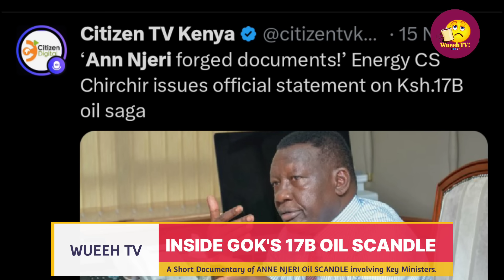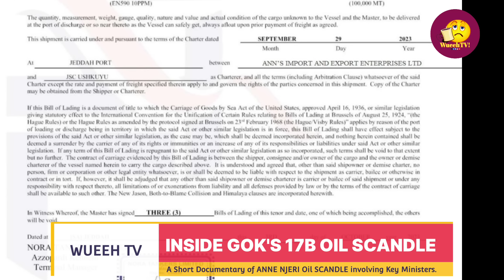DOCUMENTARY: HOW DAVIS CHIRCHIR & MURKOMEN SET UP ANN NJERI IN THE KSH. 17B OIL SCANDAL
When Anne Njeri Njoroge came out to expose the rot in The Ministry of Energy led by Davis ChirChir and Roads by Kipchumba Murkomen, the whole Country was shocked. How such an simple looking woman had Enough Billions to hold the government at A Ransom.

This short documentary explains all the nitty gritties of Kenya's 17B Scandal.

news
kenya news
news kenya
kenyan news today
news for you
news yesterday
kenyan latest news
news nairobi
news update
latest news today
news today kenya
news of today
citizen tv
livestream
citizen tv live
kenya
Ann Njeri Oil
Anne Njeri Njoroge
Anne Njeri Oil Scandal
KSH. 17B Oil Scandal
Davis Wafula Oil
Davis Wafula
Lee Makwiny
east africa
tv stations
african programs.
media network
news coverage
streaming platform
multimedia
streaming service
live tv
african news
online television
breaking news
local content
live events
current affairs
digital media
free streaming
ktn kenya latest news
nairobi
live stream
watch online
shows
programs
entertainment
online broadcast
ktn news
ktn kenya
ktn news livestream
ktn livestream
live streaming
free tv
ktn news live
kbc 2021
hot96fm
hot96.co.ke
news from kenya
politics in kenya
sports
athletics in kenya
2022 politics
hot 96
kbc kenya
kbm news
hot
kenya politics today
kbc live streaming kenya now
kbc tv live
kbc live

william ruto
trending news in kenya
kenya politics
uhuru kenyatta
kenya
digital news
citizen tv kenya
ntv kenya
gachagua
president ruto
herman manyora
kenya news
lee makwiny
the 5th estate
daily nation
mutembei tv
kenyans in usa
how to be raila
gideon moi
wetangula
kalonzo
raila odinga
wajesus family
how to
kenyans in diaspora
ktn news kenya
magicalkenya
rigathi
live ruto
live martha karua
live raila odinga
odm
uda
musalia mudavadi
2022 election
william ruto annoyed
jubilee
kenya news today
tanga tanga vs kieleweke
raila odinga speech
uhuru vs raila
raila vs ruto
orengo speech
murkomen
jomo kenyatta
nasa
mudavadi in
wetangula and joho
joho speech
oscar sudi attacks
atwoli says
raila odinga today
angry matiang'i
samidoh
bahati
karangu muraya
wily paul
muthee kiengei
karen nyamu
ktn news
balindiway media
citizentvlive
citizentv
ntv
ktnhome
ktnnews
kumekucha chris